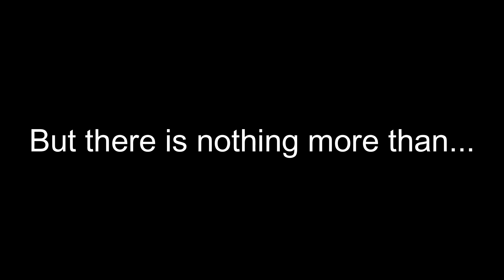ROGUE ONE.exe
🔥My new video guys🔥
Today we are playing Jyn Erso and Orson Krennic in Star wars Battlefront 2015

No problem, dear people, my content will get better in the the next few times

Don't look at the tags or your eyes will bleed